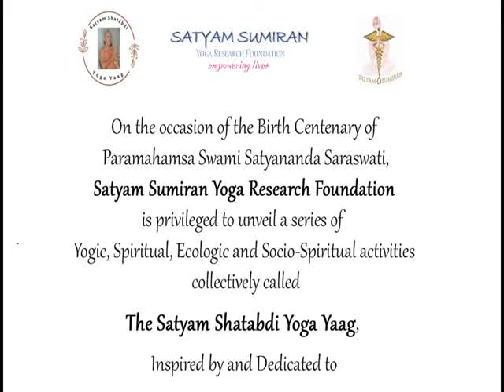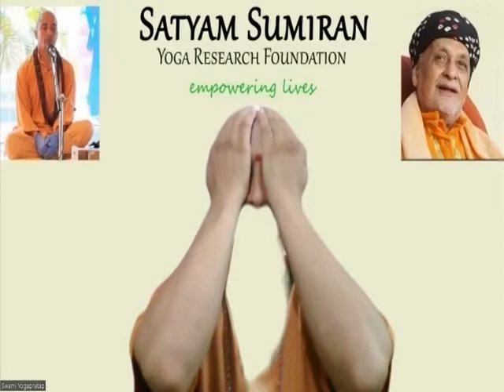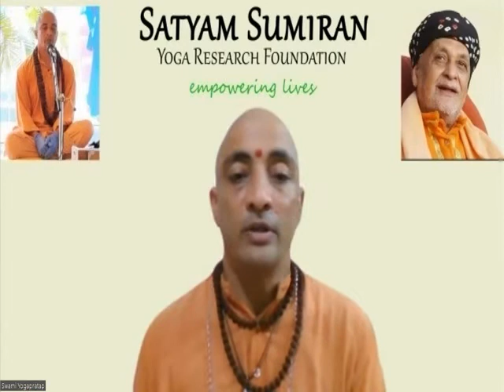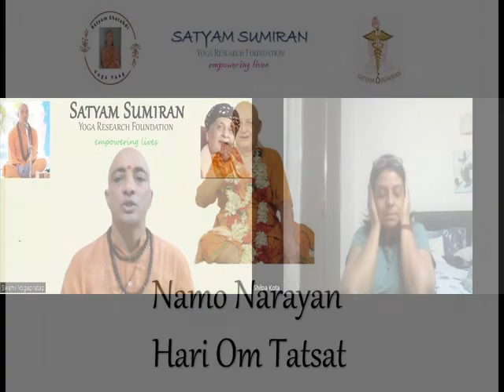In Conversations - Fast and Festivals, A Yogic Perspective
Understand the significance of Fasts and Festivals from a Yogic Perspective in a candid In Conversation with Swamiji.

Why are these important? How many of these should we do? In modern day life, how can we find time to practice the rituals and customs that our parents and grandparents spent hours preparing for.

Listen to the recording of the In Conversation to find answers to these questions and more.